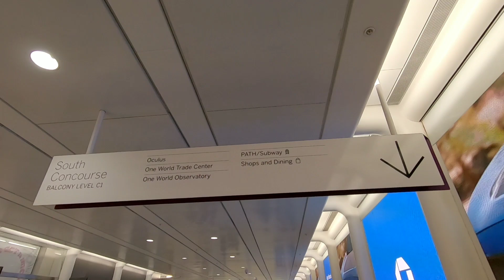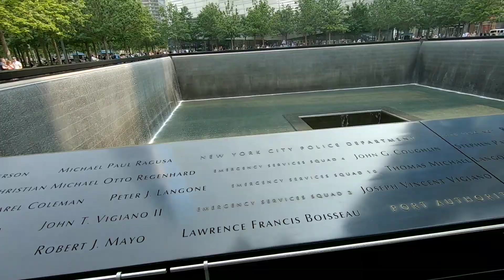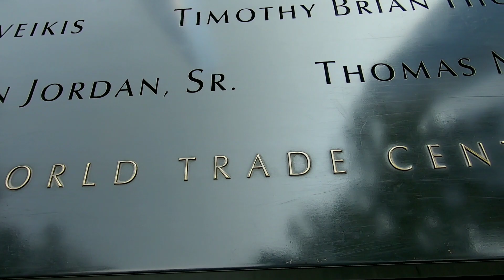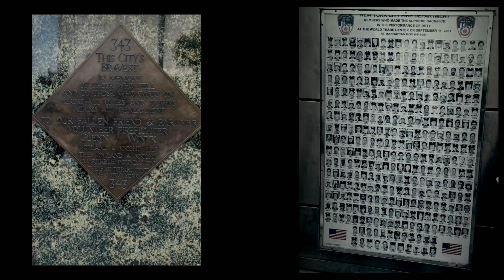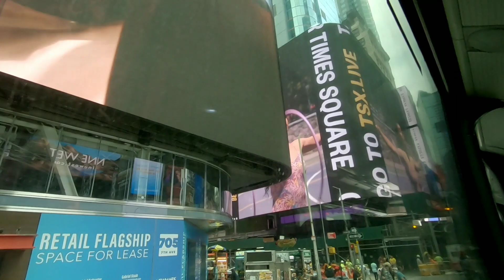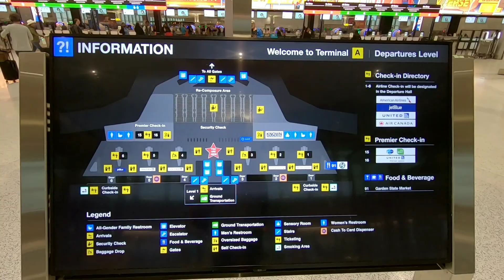Manhattan Highlights Tour - Oasis of The Seas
At the last day of our Oasis of The Seas trip we took the Manhattan Highlights and Transfer to Newark airport tour from Royal Caribbean. Good option if your flight depart after 5:00 pm or later.